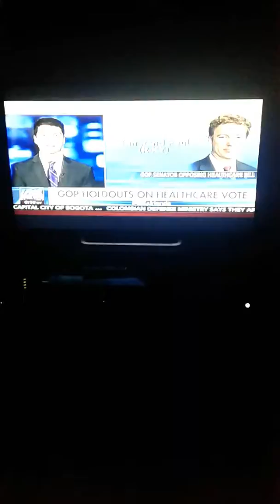They live alien